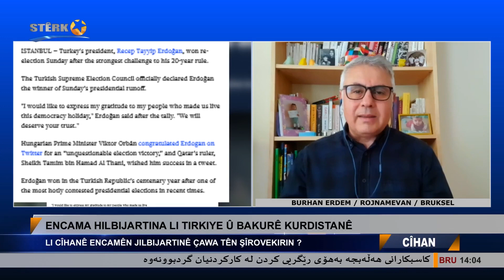Li cîhanê encamên hilbijartinan çawa tên şîrovekirin?